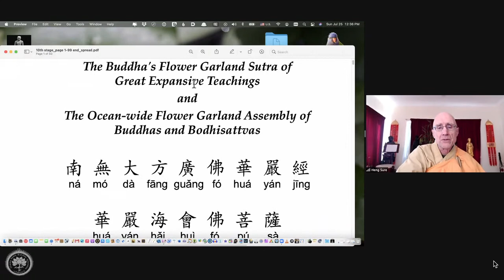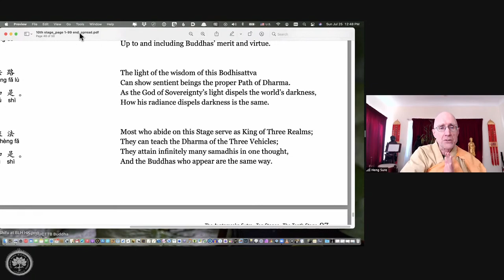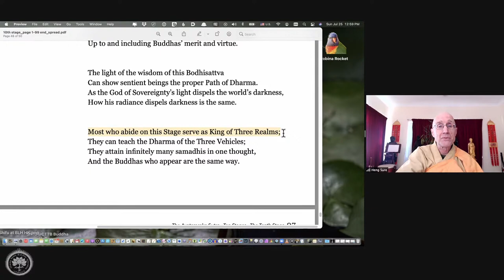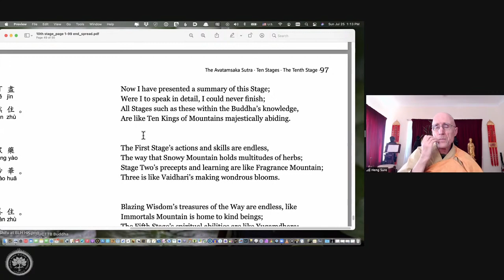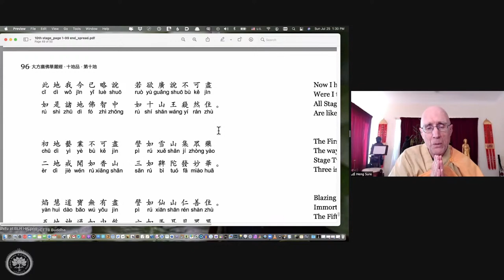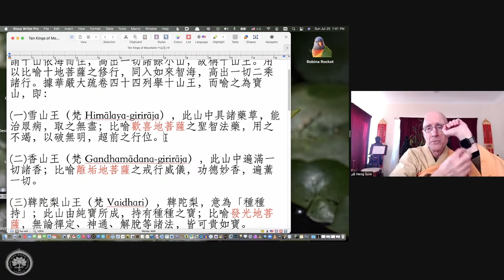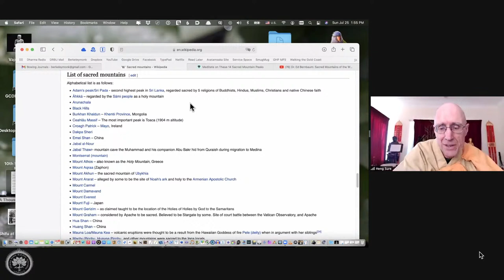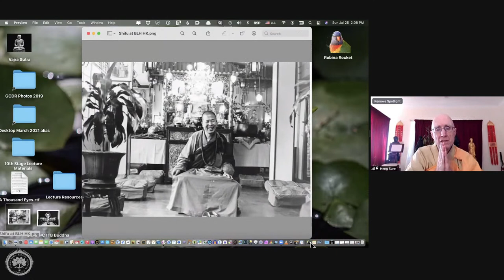Avatamsaka Sutra lecture at Berkeley Buddhist Monastery, (10th ground #79)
Lecture notes with approximate time stamps
00:00:00 Dharma Request & Verse of Opening the Sutra
00:05:00 Invocation: Inviting the Avatamsaka’s Buddhas and Bodhisattvas assembly
00:07:00 This Sutra unfolds the Bodhisattva path
00:10:00 Chinese character 法(fǎ) verb= to follow; noun= dharma, law, principle
00:14:00 Avatamsaka Sutra is the instruction menu for cultivation
00:17:00 Sutra: The light of wisdom of the Bodhisattva on this Stage can empower sentient beings...
00:20:00 The Hebrew text
00:22:00 Heaven of Self-mastery through the Transformation of Others' Pleasure 他化自在天
00:26:00 "Demons polish the true path. Only when one's path is true do the demons come" 魔是磨真道，真道才有魔
00:29:00 Jacaranda tree in Gold Coast Dharma Realm 藍花楹
00:33:00 Can you catch your anger when it arises?
00:34:00 Contention involves the concept of winning and losing. This goes against the Way and gives rise to the mind of the four characteristics.諍是勝負心；與道相違背；便生四相心.
00:39:00 Dharma & Music: A Thousands Eyes (Melody: Since I laid my burden down"
00:47:00 Reverend Father Michael
00:50:00 Education in China
00:54:00 Dharma is medicine for people to use
00:59:00 Ten Mountain Kings 十山王
01:03:00 Snow Mountain King 雪山王, First Ground Bodhisattva
01:08:00 Rev. Sure's 3 Steps 1 Bow story in Emei Mountain 峨眉山, China
01:20:00 Tea Mountain in central Taiwan
01:25:00 List of sacred mountains
01:28:00 Berkeley Buddhist Monastery activities & news
01:35:00 Dedication of Merit via Medicine Master's Mantra